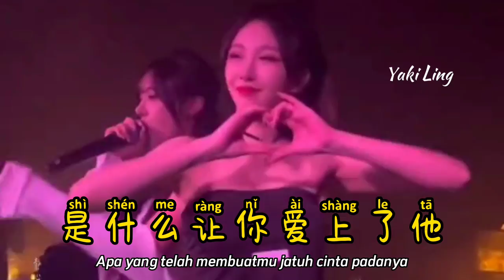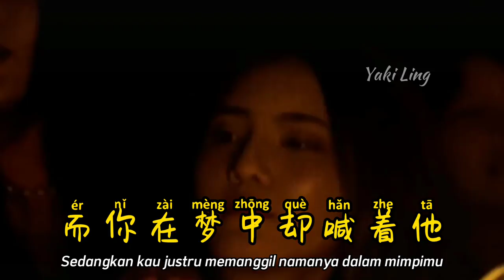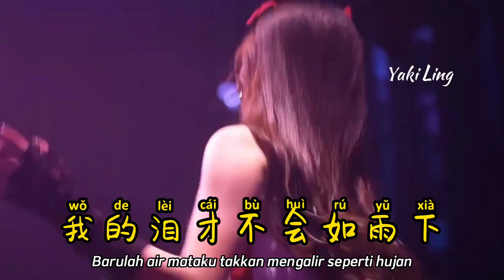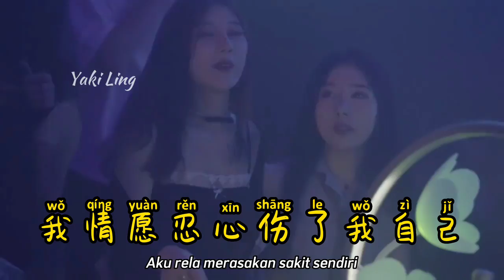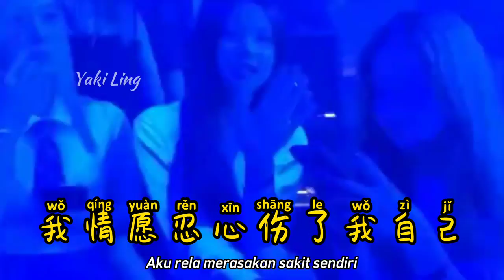DJ抖音版 - 我爱你你却爱着他 - Wo Ai Ni Ni Que Ai Zhe Ta - Aku Mencintaimu Tapi Kau Mencintainya - Remix